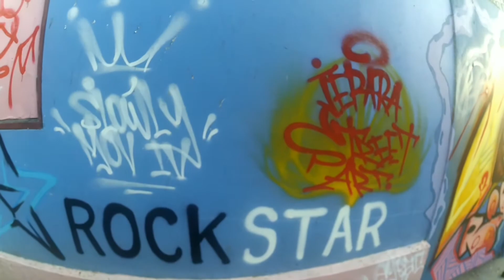GRAFFJAMM | Slowly Movement#4 | JEPARA STREET ART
SLOWLY MOVEMENT IV

JEPARA STREET ART present

Sunday 30 Mei 2021
Jl. Watudukun 03/01 Pecangaan Jepara

WRITTER:
Inonk,Spck (Semarang)
,Poc,Sams,Pnyk (Demak)
,Danger Ranger,Shig,Base, (Kudus)
Ribatz,Emkac,Mm2,Jerry,Dezeight,Yups,Nobhi,Zain,Bwp,Snd,Hiden (Jepara)

SHOT:
Emkac,Sandi Afi

EDIT:
Emkac

A FILMED BY:
Emkac

Silahkan email for bisniss
@malikalrohas atau link dibawah ini

 Free!!.~~~